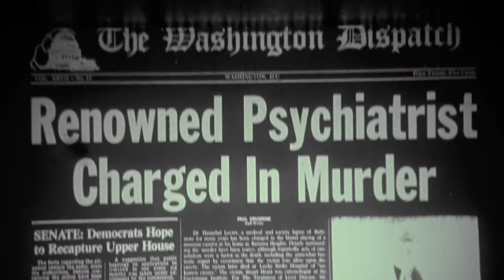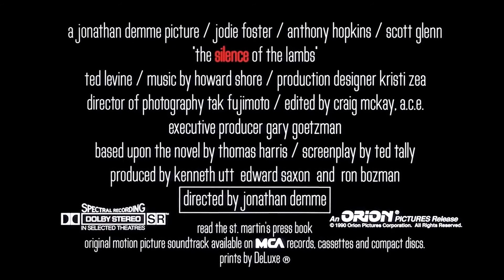The Silence of the Lambs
Realizador: Jonathan Demme

Género: Crime, Drama, Thriller

Sinopse: O Silêncio dos Inocentes foi lançado em 14 de fevereiro de 1991 nos Estados Unidos e arrecadou mais de 130 milhões de dólares durante sua exibição no país. Em todo o mundo, sua bilheteria alcançou 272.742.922 de dólares. Foi um de apenas três filmes (sendo os outros dois Aconteceu naquela noite e Um Estranho no Ninho) na história do cinema a ser galardoado com os prêmios Oscar nas cinco categorias principais: Melhor Filme, Melhor Diretor, Melhor Ator, Melhor Atriz e Melhor Roteiro Adaptado; permanece, então, como o mais recente e último filme a vencer tais categorias. Foi também o primeiro filme amplamente considerado como um filme de terror, a vencer o Oscar de Melhor Filme, e o terceiro desse gênero a ser indicado, depois de O Exorcista (1973) e Tubarão (1975). O filme é considerado "culturalmente, historicamente e esteticamente" importante pela Biblioteca do Congresso e foi escolhido para ser preservado no National Film Registry em 2011. Uma sequência titulada Hannibal foi lançada em 2001 com Hopkins reprisando seu papel, seguido por dois prelúdios: Dragão Vermelho de 2002 e Hannibal: A Origem do Mal de 2007. (fonte: wikipedia)

Elenco: Jodie Foster, Lawrence A. Bonney, Kasi Lemmons, Lawrence T. Wrentz, Scott Glenn, Anthony Heald, Frankie Faison, Don Brockett, Frank Seals Jr., Stuart Rudin, Anthony Hopkins, Maria Skorobogatov, Jeffrie Lane, Leib Lensky, George 'Red' Schwartz, Jim Roche, Brooke Smith, Ted Levine, James B. Howard, Bill Miller, Chuck Aber, Gene Borkan, Pat McNamara, Tracey Walter, Kenneth Utt, Dan Butler, Paul Lazar, Darla, Adelle Lutz, Obba Babatund.